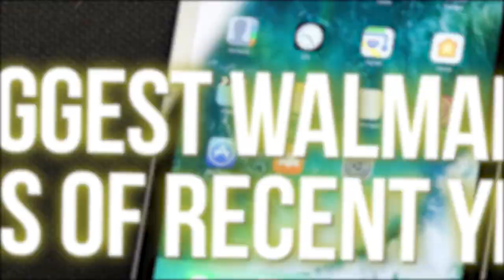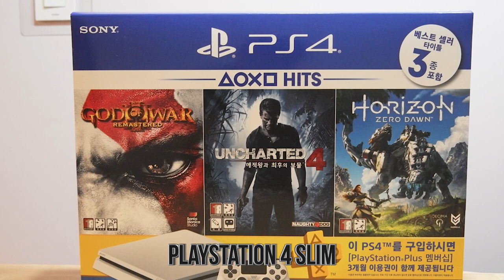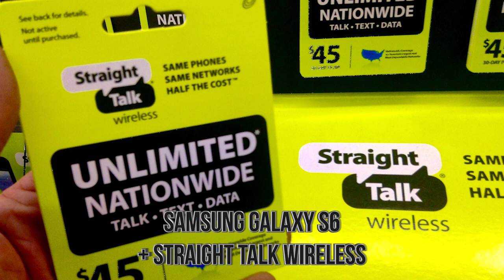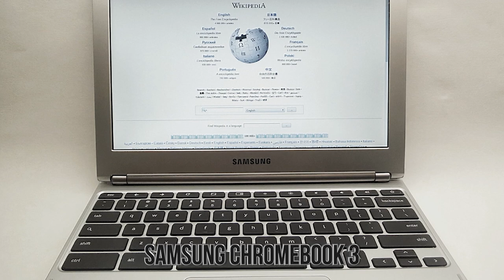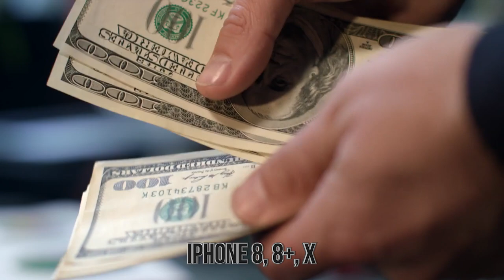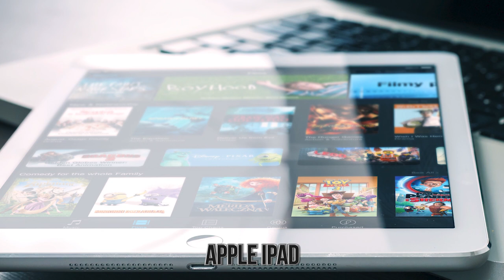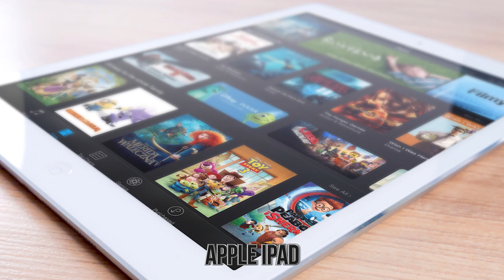13 Biggest Walmart Sales You Should Not Miss! [Part 5]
From TVs, to electronic devices that you carry around with you, to hidden items scattered throughout the store, join us as we show you some of the biggest recent deals that Wal-Mart has ever made!
13. Google Home Mini
To be honest, if you can get any significant electronic device for under $30, you're doing pretty well for yourself, and that's what Wal-Mart was offering back in 2017 during their Black Friday deals. They were offering a Google Home Mini for only $29 (plus tax obviously but we all knew that was coming...).
For those who don't know what the Google Home Mini is, it's one of my personal home assistants that you can talk to and get answers from without having to type or anything like that. All you have to do is ask it a question or say Google "blah blah blah" and you're on your way to getting things done.
The Google Home Mini was actually one of the most popular sales on Black Friday of that year, with many stores offering their own take on the deal. And regardless of which one you got, if you got it for under $30 like Wal-Mart did, you did well.
12. PlayStation 4 Slim
Video games are one of the most popular forms of entertainment right now, and many developers and publishers of video games try to release big games before Black Friday so that they can get even bigger sales via bundles and such when the big shopping event comes. Back in 2016, Sony was still the top dog in the video games department, and at Wal-Mart they had a big sale in regards to a PlayStation 4 Slim that included the best-selling title Uncharted 4 with it.
For those who don't know, the Uncharted series is one of the biggest fan-favorite video game franchises around, and the fourth one was the last of the "main" series. And it was the biggest-selling game on the PS4 ever. So to get that and a PS4 Slim (with a 500 GB memory) for only $250, AND a $30 gift card? Oh yeah, that's a big sale you can be proud of getting.
And you know many gamers got it, not the least of which is because there are over 100 million PS4s in homes right now, and it's because of deals like this.
11. 65" Sharp 4K Roku Smart TV
One of the reasons people love Black Friday (despite all the tension and chaos) is that you can almost always count on things that aren't on sale most of the year to be on sale now. And last year, Wal-Mart had a big sale on the 65" Sharp 4K Roku Smart TV. This is one of the best TV brands out there right now, and people were stunned that Wal-Mart was selling it for only $398 (again, plus tax).
In fact, some articles were actually written about this sale and how low it was compared to other sales of this model earlier in the year. Mainly, in July 2018, this TV was on sale, but for a much higher price. Comparing that one to the Black Friday deal, it was a different of $182! That's a massive jump in terms of sales. And it's no wonder people were stunned to see it that low, and I would bet it sold quickly because people knew it wouldn't be like that the following days.
10. Samsung Galaxy S6 on Straight Talk Wireless + Straight Talk Wireless
If I may speak honestly, very few things annoy me more than phone commercials. Each of them say that they're the best phone around, or that they have the best phone plan around, the best phone deals around, blah blah blah. But, yet, we need phones, and so people like Wal-Mart go and make deals that people more than likely can't refuse. Such as offering a Samsung Galaxy S6 on Straight Talk Wireless + Straight Talk Wireless on Black Friday. Specifically, they were offering that with a $55/30 Day Unlimited Talk, Text and Data Plan Card for $249.
For a phone plan, that's actually not bad, and back in 2016, the Samsung Galaxy was one of the best brands around, so the data plan sale was actually one a lot of people would chose to get because it was a great deal.
Of course, phone plans usually start off as a great deal, and then don't stay that way...so...yeah. But hey, for one day, it was a good sale!
9. Sony PlayStation 4 Gran Turismo Sport VR Bundle
And...back to video games we go! This time though, we're going to dabble into the world of Virtual Reality. VR has been a rather tricky thing to not only bring to life, but to also get the common man to invest in it. It's not exactly cheap, and just as important, it's really not for everyone because you have to put the headset on your literal head and move around as you experience the game.
Still, the PlayStation VR is one that made the most of the technology available to it, and in 2017, Wal-Mart was offering if for $299 for a time that included Grann Turismo Sport. So you'd get the system and a game for under $300. That's not too bad.
While the PS VR hasn't sold as much as the PlayStation 4, it has sold millions, and sales like this are a big reason for that.
8. Samsung Chromebook 3
In our age of technology, have a good laptop is crucial for many. Whether it's students, businessmen and women who are on the go ..